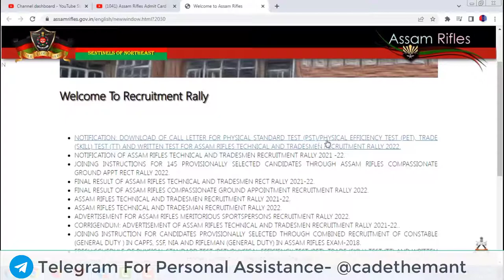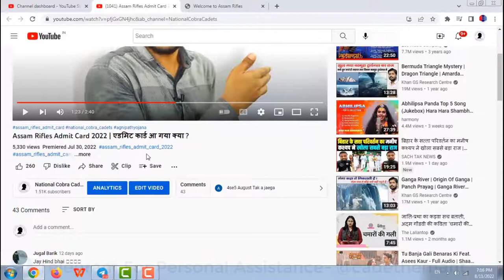Assam Rifles Official Notice Admit Card 2022 | अब जा कर Notification जारी किया है ! 11 August 2022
(This link will not work when the form date will over)

assam rifles admit card 2021 to be out download at assamrifles.gov.in
assam rifles admit card 2022 download
assam rifles admit card 2022 date
assam rifles admit card 2022 download link
assam rifles admit card 2022 kab aayega
assam rifles admit card official notice 2022 download
assam rifles admit card official notice 2022 website

assam rifles admit card official notice 2022 pdf download
assam rifles admit card official notice 2022 download pdf
assam rifles admit card official notice 2022 hindi download
assam rifles admit card official notice 2022 video download
assam rifles admit card official notice 2022 whatsapp download
assam rifles directorate general of assam rifles admit card